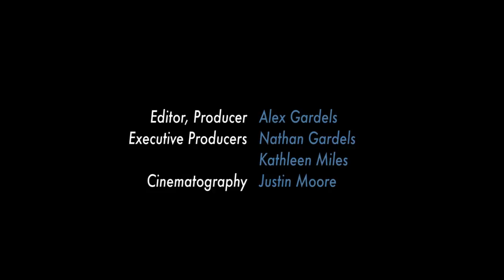Why New Hollywood Will Never Live Up To Old Hollywood: Mike Medavoy Series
Mike Medavoy is one of Hollywood’s preeminent producers. The films he has helped bring to the big screen include “Apocalypse Now,” “Raging Bull,” “The Terminator,” “Black Swan” and many others. He sat down with The WorldPost at his Beverly Hills to discuss how the film industry has changed, and where he thinks it’s headed.